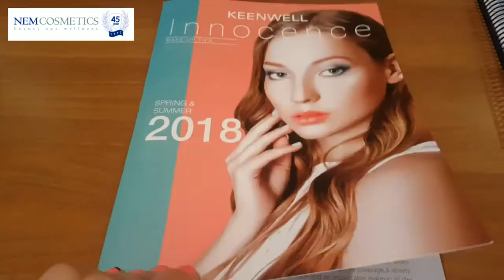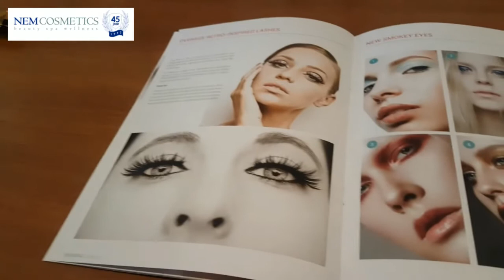Bienvenidos KEENWELL- KEENWELL NEDERLAND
NEM COSMETICS is sinds mei 2018 distributeur van het Spaanse merk KEENWELL.